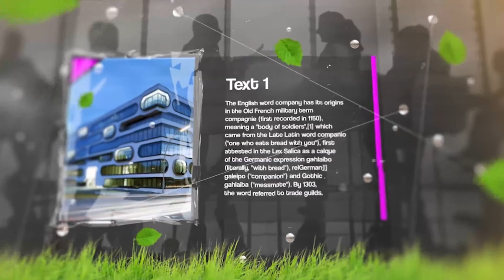Light Green Promo | After Effects Project Files - Videohive template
Great soundtrack you can find: here Fonts I’ve used in the project: here